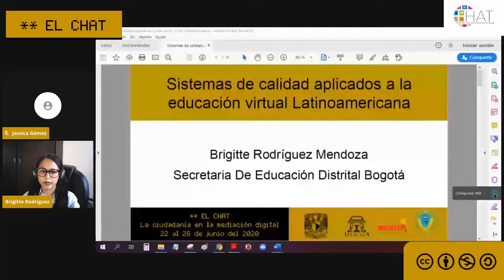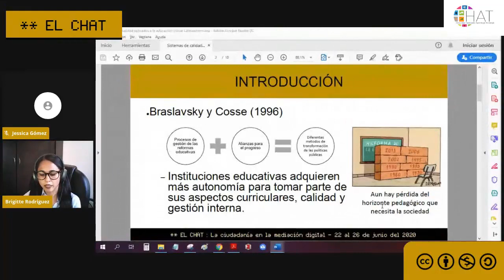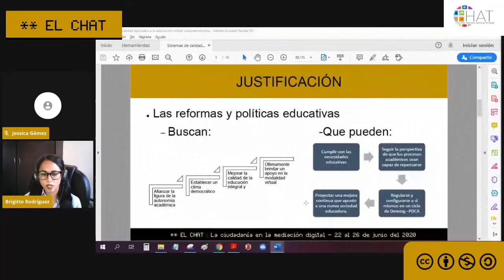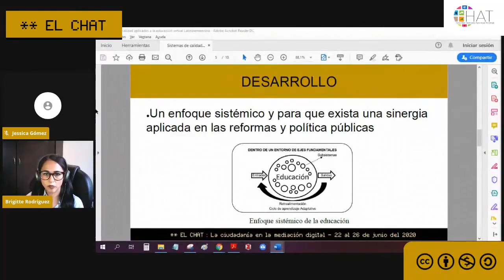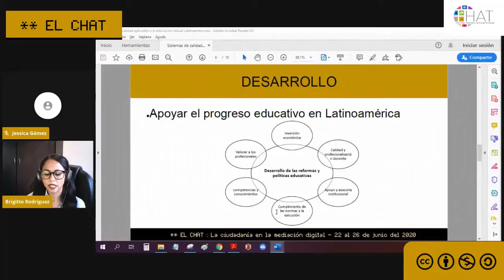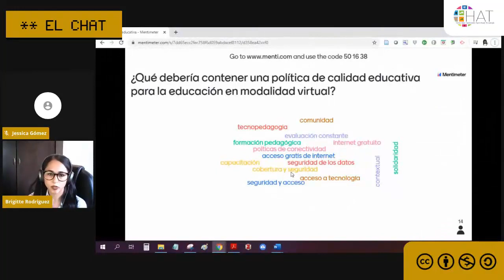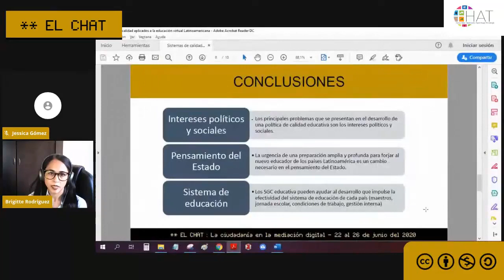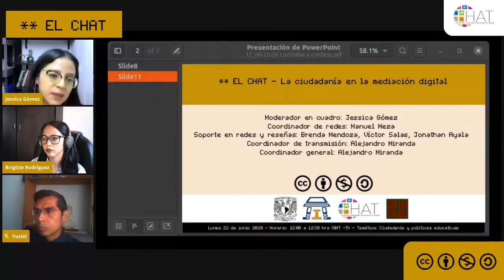Sistemas de calidad aplicados a la educación virtual Latinoamericana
22 de junio del 2020  12:00
Presenta Brigitte Rodríguez Mendoza

Ingeniera de sistemas, especializada en gestión de proyectos de ingeniería, magister en educación y doctorando en ciencias de la educación, con experiencia en docencia y capacitación presencial y virtual en áreas del conocimiento enfocadas a la ingeniería de sistemas, software, administración de sistemas, gestión, tecnología y formulación de proyectos.

Desde décadas anteriores y tras los procesos de gestión de las reformas educativas presentados por Braslavsky y Cosse (1996) las alianzas para el progreso han generado diferentes métodos de transformación de las políticas públicas, logrando que algunas instituciones educativas adquirieran un poco más de autonomía para tomar parte de sus aspectos curriculares, calidad y gestión interna; pero lamentablemente no es un ejercicio que hayan adoptaron todos los entes educativos, generando una pérdida del horizonte pedagógico que necesita la sociedad.